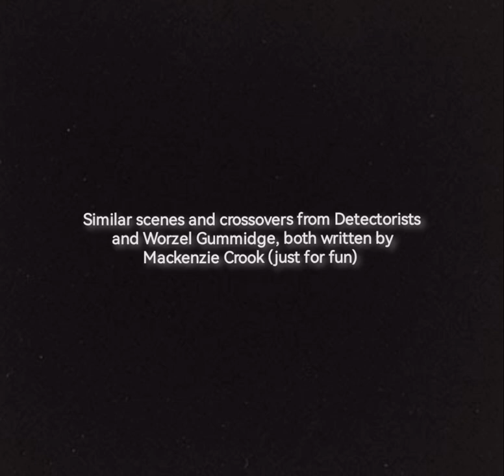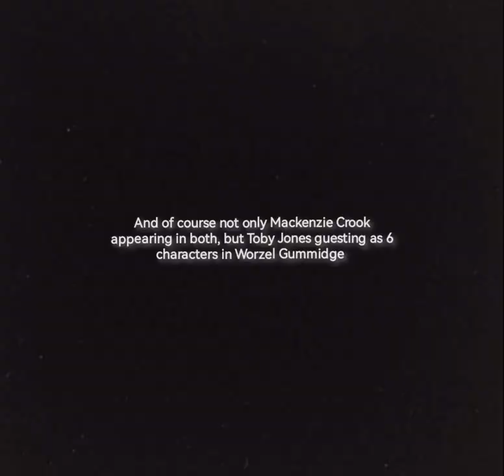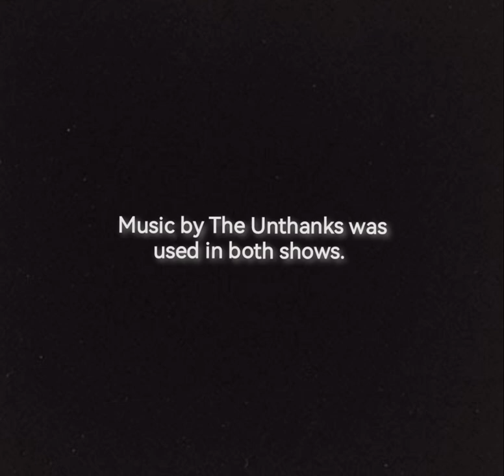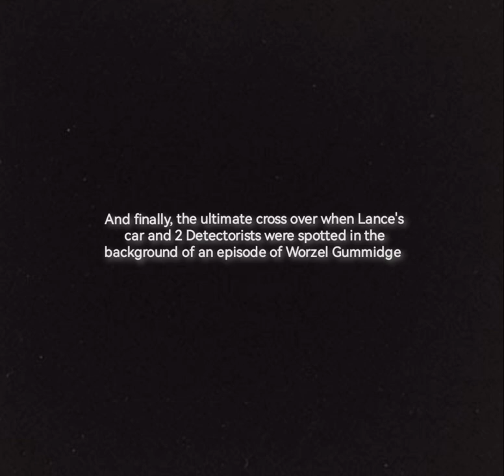Mackenzie Crook's Detectorists / Worzel Gummidge crossovers and connections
Similar scenes from detectorists and WorzelGummidge including the crossover scene where Detectorists were spotted in a Worzel Gummidge scene. A must see for all fans of mackenziecrook